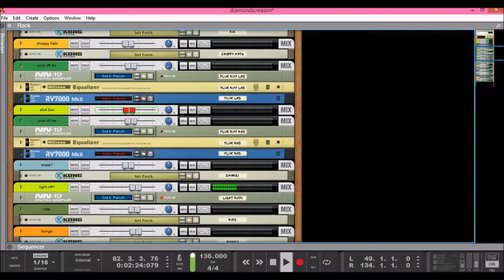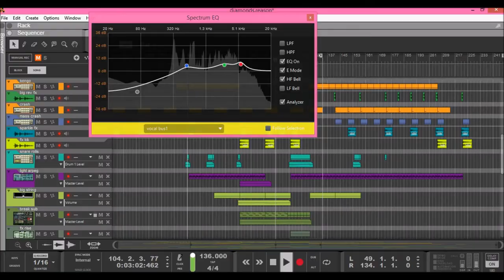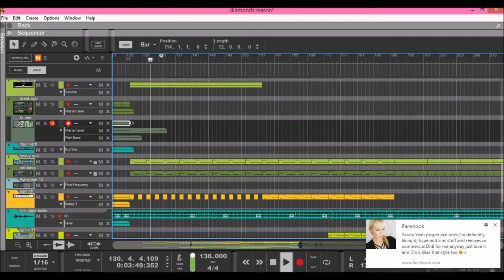Akcess - Diamonds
Big Room Trance tune. Just a little clip of track in Reason9. Looking for a good home for it now. for more info. Hope you like the tune.